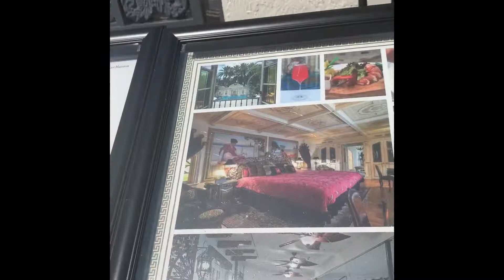Versace💄💄Mansion💄💄South Beach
Versace Mansion